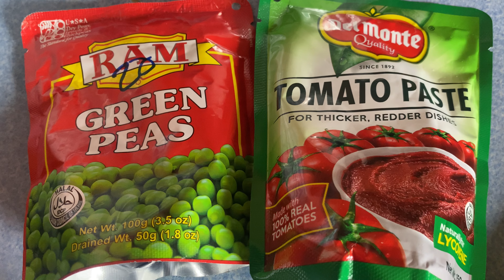Chicken Afritada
Hello hello mga ka-cooking!😊 Ang ating recipe ngayon in chicken afritada 😍😍

Ingredients:

750g chicken cuts
1 large onions, sliced
6 gloves garlic, minced
2 large tomatoes, sliced
1 bell pepper, sliced
3 medium potatoes, cut depending on your choice
1 medium carrot, cut depending on your choice
1 pouch green peas, discard water
3 tbsp tomato paste
1 cup water
1 tbsp atchuete powder
I chicken cube
1 tbsp patis or fish sauce
1 tbsp brown sugar
1 tsp black pepper
1 tsp salt